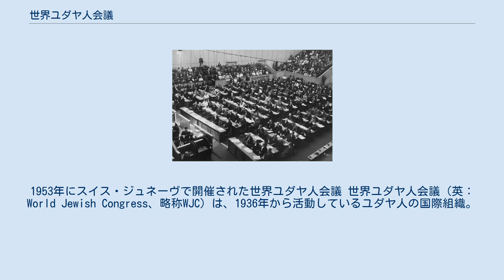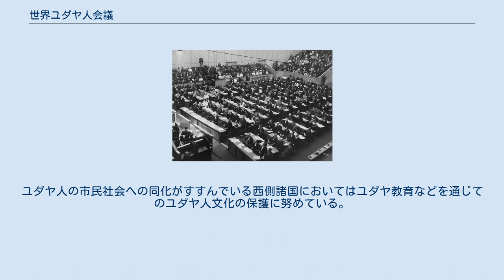世界ユダヤ人会議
1953年にスイス・ジュネーヴで開催された世界ユダヤ人会議 世界ユダヤ人会議（英：World Jewish Congress、略称WJC）は、1936年から活動しているユダヤ人の国際組織。
本部はアメリカの都市ニューヨークにある。
またフランスのパリ、ベルギーのブリュッセル、スイスのジュネーヴ、ハンガリーのブダペスト、イスラエルのエルサレム、ロシアのモスクワ、カナダのオタワ、オーストラリアのシドニー、アルゼンチンのブエノスアイレスなどに加入している事務所が存在する。
一国一団体が原則であり、世界中のすべてのユダヤ人団体が加入しているわけではない。
1994年の段階で86カ国の団体が加盟している。
国際連合・ユネスコなどの国際機関にNGOとして参加している。
 反ユダヤ主義政策を強行するナチス・ドイツへの抵抗運動を世界中で行うために1936年にスイスのジュネーヴにおいて設立された。
特にアメリカ合衆国において反ナチ集会を組織化し、ヨーロッパ・ユダヤ人を保護するようアメリカ政府に働きかけた。
ヨーロッパWJCの代表者ゲルハルト・リーグナーがヨーロッパ・ユダヤ人の苦境を告げた1942年の最終解決に関する電報はアメリカ政府の関心を向けた。
これはリーグナー電報と呼ばれている。
 戦後はナチ戦犯の追及やホロコーストを生き延びたユダヤ人の保護運動に努力した。
その後はネオ・ナチや反ユダヤ主義者と戦いながら、旧ソ連・アラブ諸国・旧ユーゴスラヴィアなどで暮らすユダヤ人の救援活動などを行った。
ユダヤ人の市民社会への同化がすすんでいる西側諸国においてはユダヤ教育などを通じてのユダヤ人文化の保護に努めている。